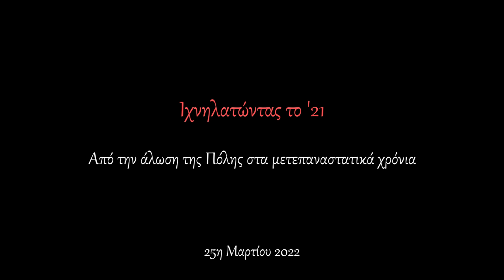1. Πάρθεν η Ρωμανία | "Ιχνηλατώντας το '21"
Η απάντηση του Κωνσταντίνου Παλαιολόγου στον Μωάμεθ τον Πορθητή έμεινε στην ιστορία ως υπόδειγμα φιλοπατρίας και αυτοθυσίας. Ο ελληνικός λαός θρήνησε την Άλωση της Πόλης από τον Πόντο μέχρι την Κρήτη. Μέσα στους αιώνες της σκλαβιάς τα μάτια του ήταν πάντοτε στραμμένα σε αυτή την Πόλη.

Στο βίντεο ακούγεται απόσπασμα της απάντησης του Παλαιολόγου στον Μωάμεθ και ο θρήνος «Ναϊλί εμάς» από την περιοχή του Πόντου.

|| Ναϊλί εμάς

Ναϊλί εμάς και βάι εμάς, οι Τούρκ’ την Πόλ’ επαίραν.
Επαίραν το βασιλοσκάμν’, ελλάεν αφεντία.
Μοιρολογούν τα εκκλησιάς, κλαίγ’νε τα μαναστήρεα
κι α-Γιάννες ο Χρυσόστομον κλαίει δερνοκοπισκάται.
Μη κλαις, μη κλαις, α-Γιάννε μου, και μη δερνοκοπάσαι.
Η Ρωμανία* πέρασεν, η Ρωμανία πάρθεν,
η Ρωμανία αν πέρασεν ανθεί και φέρει κι άλλο.

*Ρωμανία: Η Ανατολική Ρωμαϊκή Αυτοκρατορία, με πρωτεύουσα την Κωνσταντινούπολη. Η ονομασία χρησιμοποιείτο από τους βυζαντινούς για το κράτος τους ήδη από το 330 μ.Χ.

- Αφήγηση: Ερρίκος Πάστρας
- Τραγούδι: Χριστίνα Καλοφύρη
- Νταούλι: Δημήτρης Μαντζούρης

1η ενότητα από την παράσταση «Ιχνηλατώντας το ‘’21. Από την Άλωση της Πόλης στα μετεπαναστατικά χρόνια» του Λυκείου «Άγιος Κοσμάς ο Αιτωλός».